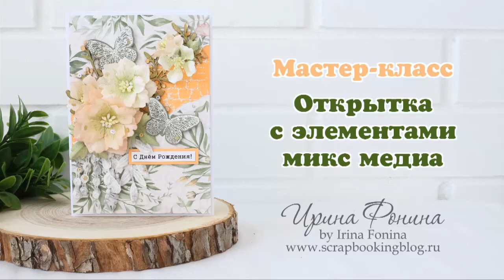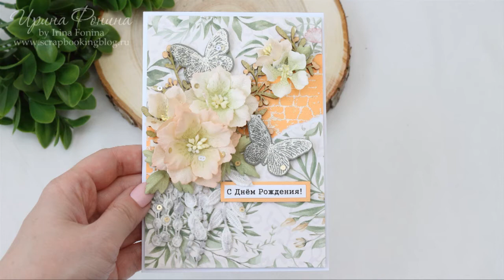Мастер-класс: Открытка с элементами микс медиа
В этом видео я покажу, как  я делаю открытку с элементами микс медиа.

В работе я использую материалы разных производителей. Данные материалы я приобретала самостоятельно, в магазине "Бумажный кораблик"

Список материалов и инструментов:
- Скрапбумага Summer Studio
- Акварельная бумага
- Пивной картон
- Заготовка для открытки 10,5х15см
- Тканевые цветы от Ваниной Оксаны
- Чипборд LeoMammy
- Штампы и ножи для вырубки AgiArt
- Акриловая краска Vista-Artista
- Пудра для эмбоссинга WOW и Ranger Distress Embossing Glaze
- Чернила для эмбоссига Ranger Emboss It и WOW
- Фен для эмбоссинга
- Кружевные подвески
- Клеевой термопистолет UHU
- Клей универсальный Fantasy
- Двусторонний скотч
- Пайетки и бисер Zlatka

Больше моих работ вы можете увидеть в моем блоге